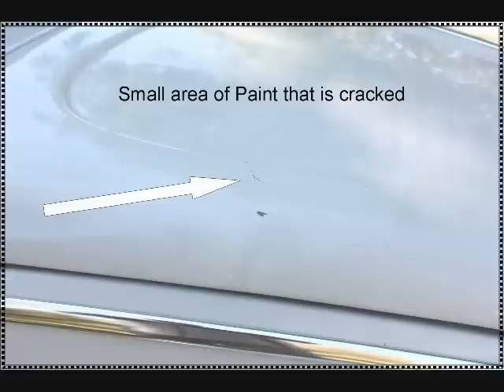1964 Volkswagon Beetle For sale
for more information about how you can buy this 1964 Volkswagen Beetle. For Sale,extra sharp 1964 Beetle
Are you looking for a nice clean Volkswagen beetle? Well this is it. You know there are less and less really nice V-W'S around, let alone one that drives and looks as nice as this one.